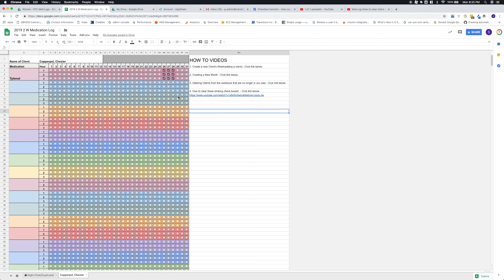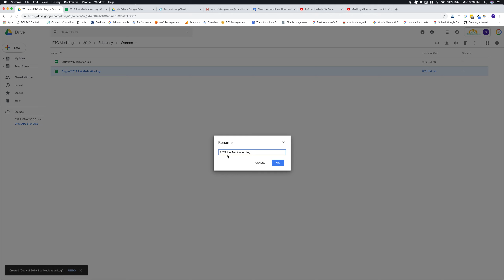Creating A New Month